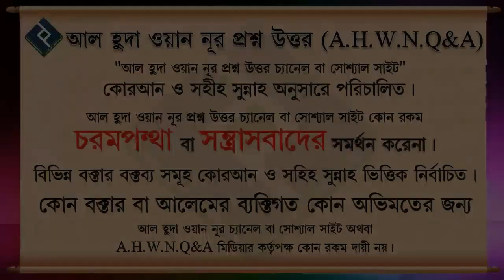তারাবি, তাহাজ্জত, কিয়ামুল লাইল ইত্যাদি কি একই সালাত ᴴᴰ┇শাইখ আবু তাহের আল মাদানী